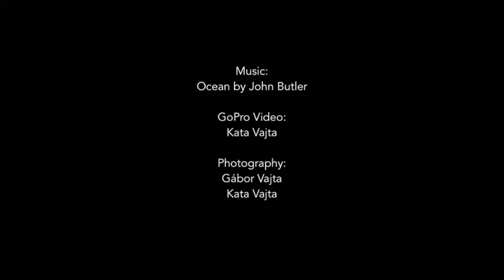Nudey Beach, Fitzroy Island 2017 12 26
Nudey Beach of Fitzroy Island, Cairns, Queensland, was named the  best beach of Australia in 2017. Out of the 10.685 beaches of the country...
So this No.1. destination was our target on a beautiful day, just after Christmas.